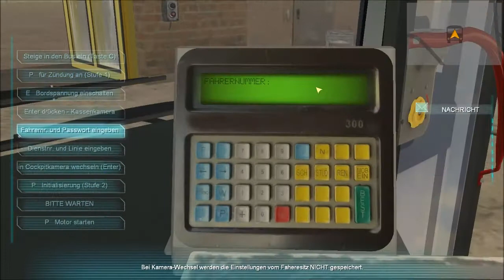Let's Test Bus-Simulator 2012 #1 - Der Bussi Mulator ist am Start [Deutsch] [HD]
Moin, hey und hallo. Vielen Dank, dass du dir mein Let's Test angeguckt hast. Ich hoffe, es hat dir gefallen. Wenn ja, lass doch ein Like da, schreibe ein nettes Kommentar oder vielleicht abbonierst du mich ja auch!? Wenn es dir nicht zugesagt hat ist das auch ok, aber es wäre dann nett, wenn du mir in die Kommentare schreibst, was dich nervt oder was dir fehlt. Denn nur durch dich können meine Videos sich so verbessern, wie du es möchtest.

Wenn dir das Spiel zusagt, kannst du dir für einen fairen Preis die originale und legale Version auf folgender Seite kaufen

Ein Let's Test vom Bus-Simulator 2012(Entwickler Astragon)